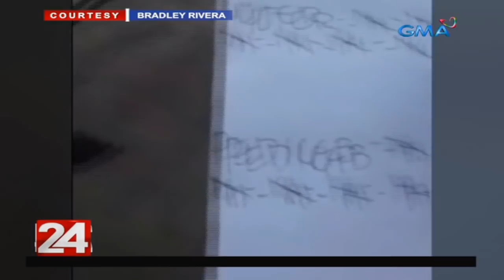24 Oras: Mga residenteng hindi makalabas dahil sa Luzon lockdown, para-paraan para aliwin ang sarili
Kahit no gimik, no problem ang ilan nating kababayan na hindi makalabas dahil sa enhanced community quarantine.

24 Oras is GMA Network’s flagship newscast, anchored by Mike Enriquez, Mel Tiangco and Vicky Morales. It airs on GMA-7 Mondays to Fridays at 6:30 PM (PHL Time) and on weekends at 5:30 PM.